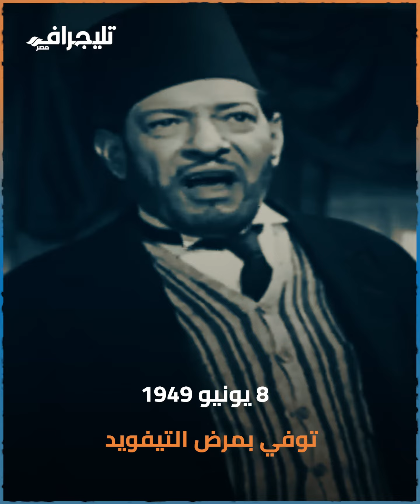ريتا رفيقة نجيب الريحاني الأخيرة